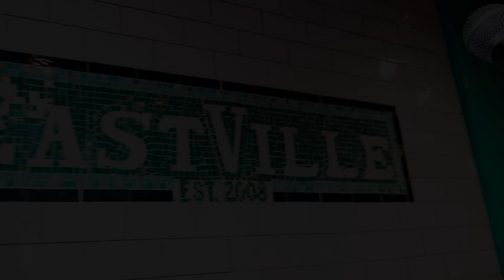Behind The Laughter Brooklyn | Stand-Up Vlog | Daphnique Springs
Welcome to "Behind the Laughter Brooklyn," a hilarious and insightful vlog that takes you behind the scenes of the stand-up comedy world with the talented and charismatic comedian, Daphnique Springs. Join Daphnique as she shares her experiences, stories, and laughter-filled adventures on her journey as a stand-up comedian.